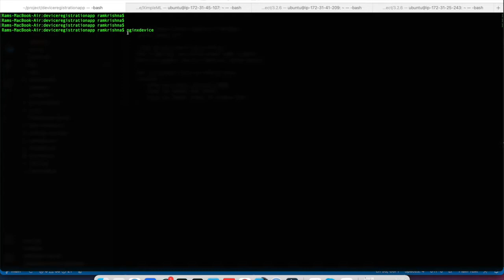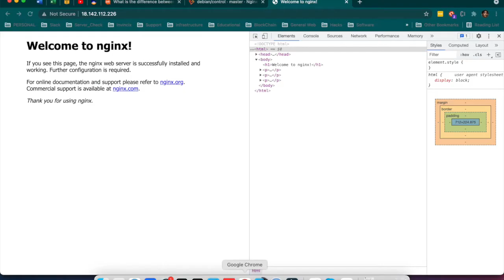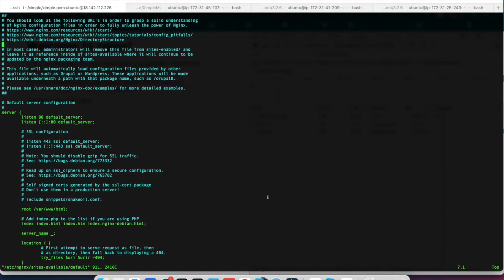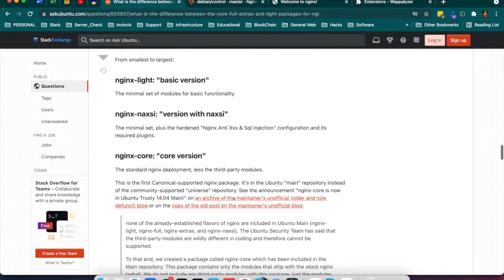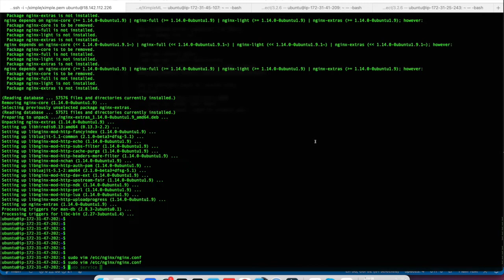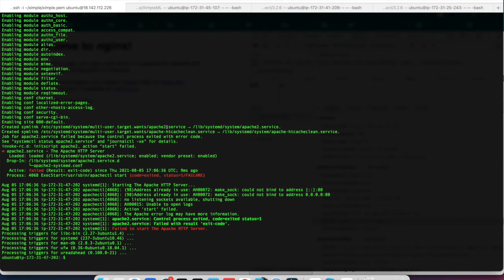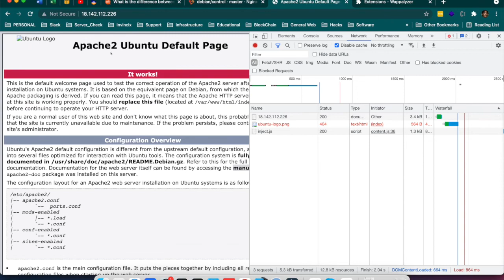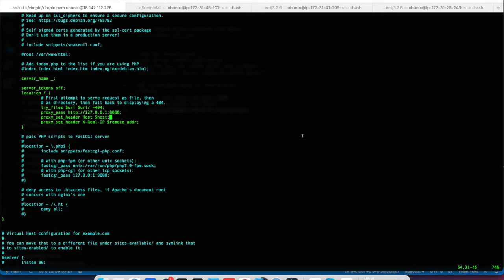Advanced setup of nginx. How to remove server headers in nginx and setup reverse proxy with nginx.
How to do advance setup of nginx.
How to Remove server signature from Nginx
`server_tokens off / on;`

`sudo apt install nginx`
`sudo apt-get install nginx-extras`
How to Add your own custom server name in Nginx
more_set_headers "Server: Fanaticus Custom Server";

How to configure nginx as reverse proxy
location {